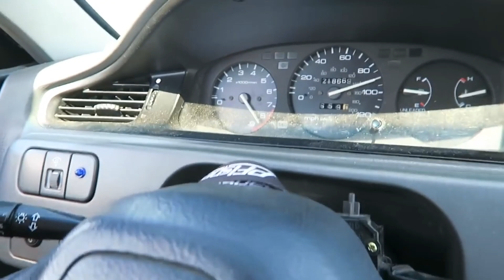we lost one of the boiz